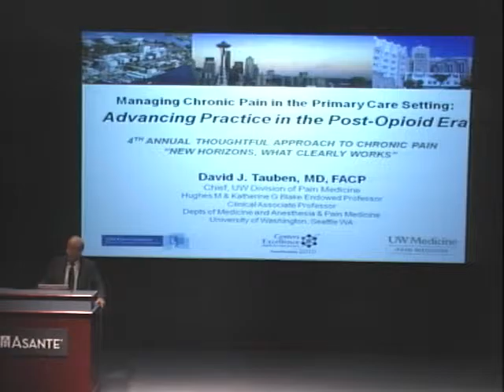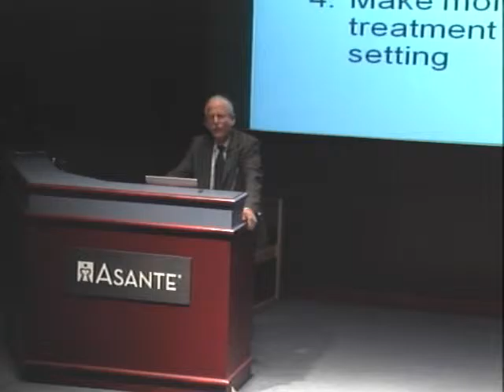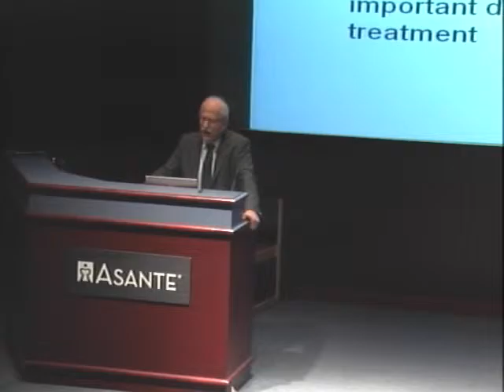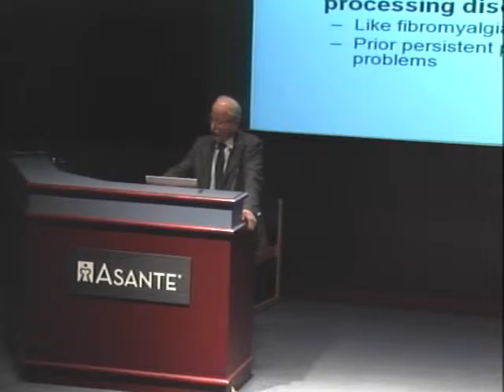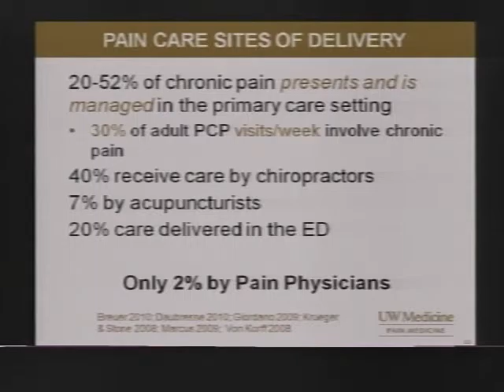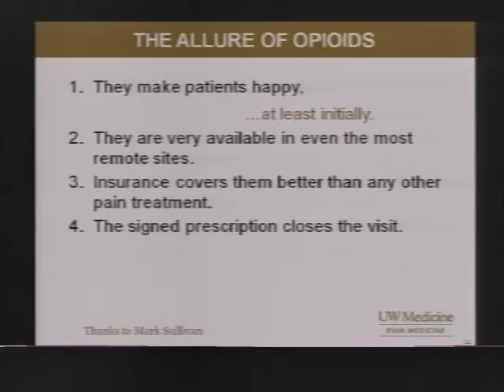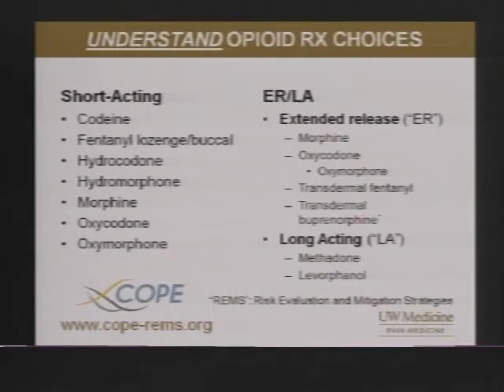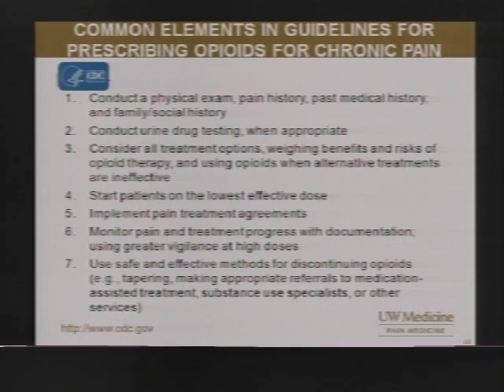Managing Chronic Pain in the Primary Care Setting - Dr. David Tauben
Managing Chronic Pain in the Primary Care Setting: Advancing Practice in the Post-Opioid Era – A presentation by Dr. David Tauben at the Oregon Pain Guidance conference: 4th Annual Thoughtful Approach to Chronic Pain: New Horizons, What Clearly Works